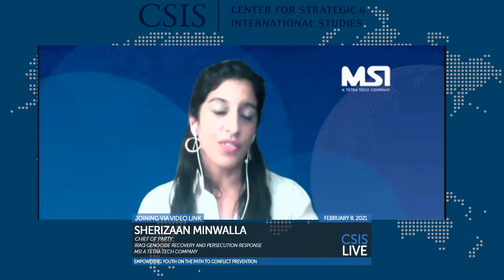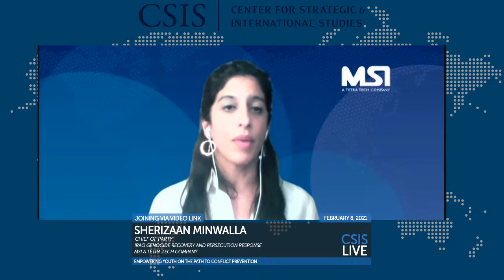Online Event: Empowering Youth on the Path to Conflict Prevention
Please join the CSIS Project on Prosperity and Development for a webinar exploring tactics, strategies, and partnership opportunities to empower young people in fragile contexts.

The world’s 1.2 billion young people make up 16% of the world population with half of them living in low-income and lower-middle income countries. Youth possess catalytic potential to help achieve global development goals and to promote stability, peace, and community resilience. In recent years, youth have been drivers of change through organizing climate movements, embracing digital transformation, and coordinating community pandemic responses. With concerted effort, youth in fragile contexts can realize their potential as peacebuilders and drivers of post-Covid-19 recovery.

For more information on this topic please read Drivers of Recovery: Elevating the Youth, Peace, and Security Agenda.